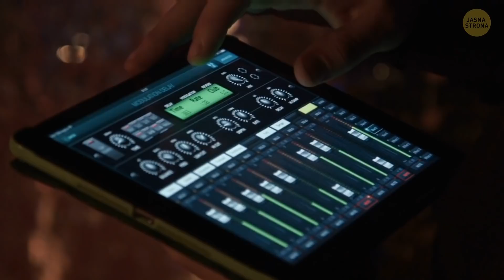Wioska z nietypową pogodą co roku pojawia się i znika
Wiosna, lato, jesień, zima... i tyle? Nie, jeśli mieszkasz w Estonii. Znajduje się tam wyjątkowa wioska, w której występuje piąta pora roku. W jej trakcie co roku okolica tonie pod hektolitrami wody. Przyjrzyjmy się temu niecodziennemu zjawisku naturalnemu.